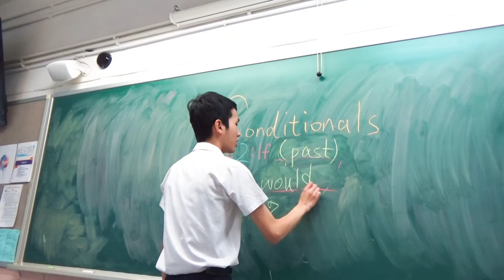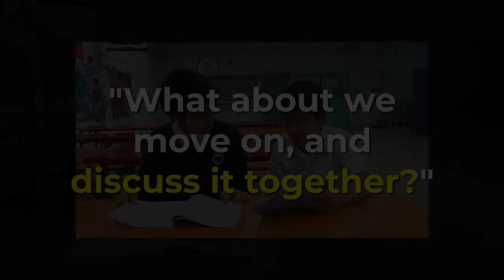STMGSS Campus TV English "Konglish"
Credit to:
Karen Tsang
Vincent Tsang
Gromit Lai
Sunny Ng
Chan Ho Lung

Reference:
李漢華
Scott Josland

南屯門官立中學校園電視台18-19
你睇緊嘅唔係電視，而係一份心意。